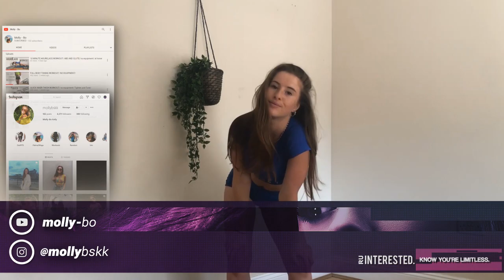TONE UP AND BURN CALORIES WITH THIS GLUTE & ABS WORKOUT ROUTINE | MOLLY-BO x R U INTERESTED COLLAB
Welcome back! In today's video we will be featuring an awesome workout performed by MOLLY-BO!

GLUTE & AB EXERCISES FEATURED:
- GLUTE BRIDGES
- GLUTE BRIDGE WITH ABDUCTION
- GLUTE BRIDGE HOLD
- RAINBOW KICKS
- LEG RAISES
- FIRE HYDRANTS

INTRO: 0:00 - 0:50
WORKOUT: 0:51 - 5:58
OUTRO: 5:59 - 6:16

These workout videos demonstrate great exercise ideas that help in burning fat for weight loss and a balanced and healthy lifestyle.